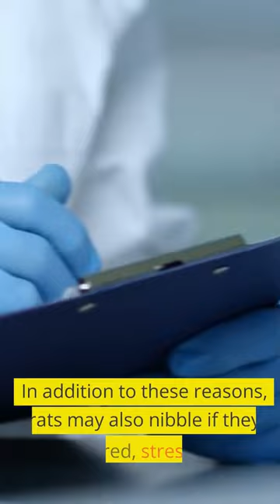why rats are continuously nibble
This video is about the nibbling of rats.
rats pet rats why rats are continuously nibble

fancy rats domestic rats facts about rats nibble rats interesting facts about rats rats are smart how to get rid of rats rats are smarter than you think reasons rats are good pets rats in the bath why do rats gnaw rats with red eyes are evil why do rats bite everything are rats good pets baby rats are rats hard to care for facts about pet rats are rats smarter than dogs are rats good pets for kids why rats are continuously nibble? rats pet rats rat